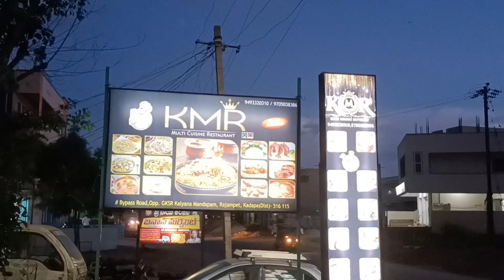BADVEL TO RAJAMPET I meeting my friends after 4 months //Telugu MotoVlogs//SanjayReddy MotoVlogs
BADVEL TO RAJAMPET i meeting my friends after 4 months.